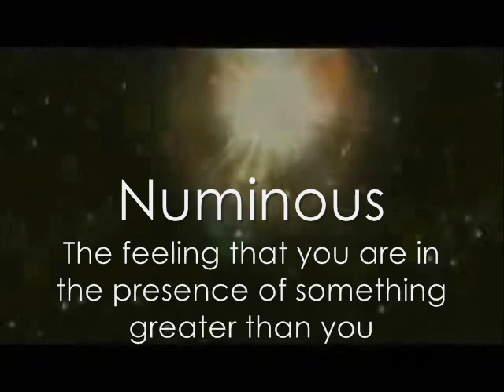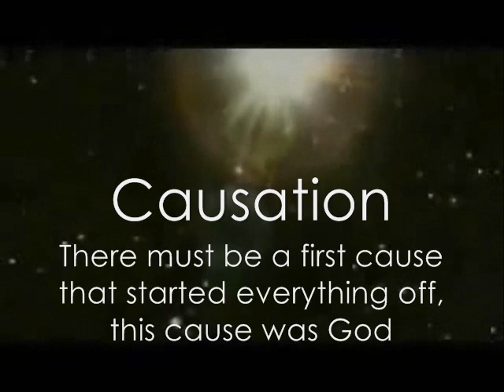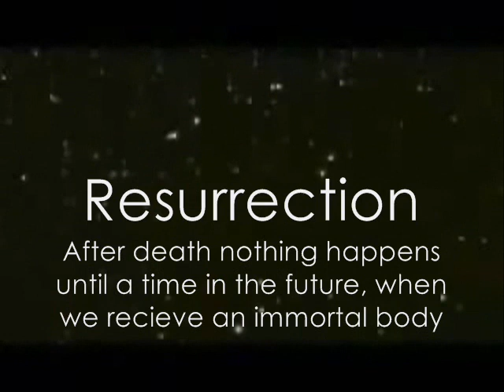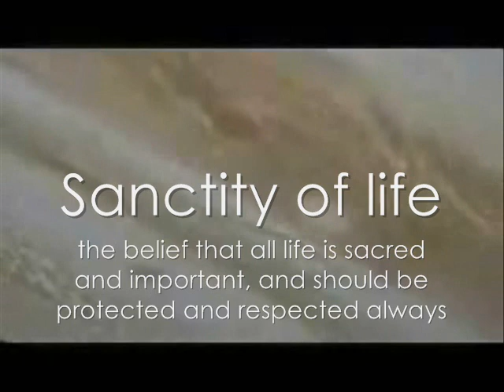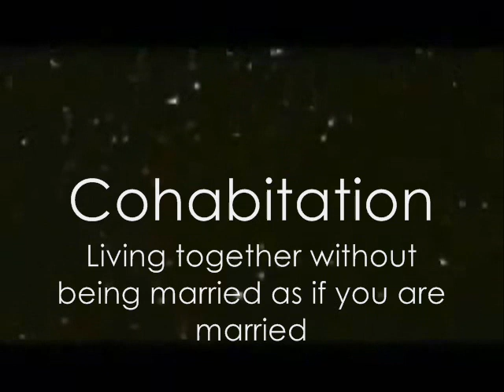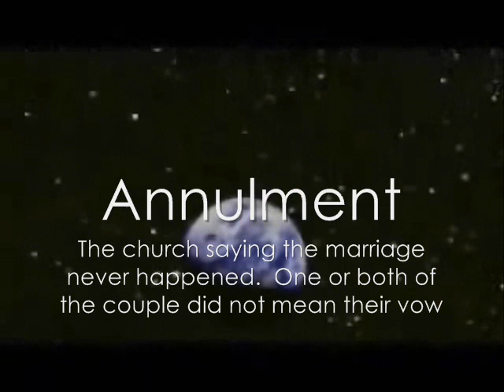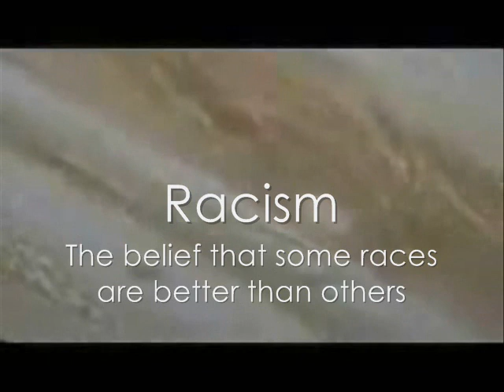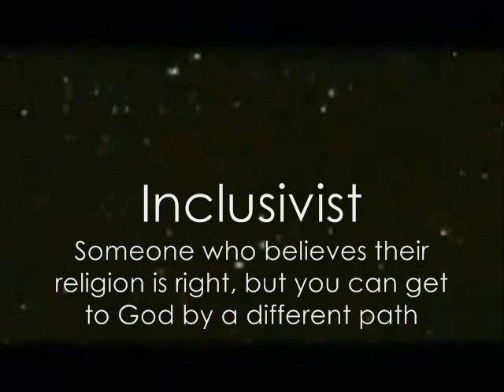RE Keywords- Edexcel, Unit C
Keywords, for GCSE RE unit C (of Edexcel)
covering topics 1-4
Believing in God
Matters of life and death
Marriage and Family Life
Social Harmony

I initially made this as a unit C video- but I've found out all the keywords are exactly the same for units A and B (Or it will be units 1 2 and 3 if you are studying Edexcels new RE course, starting September 09)